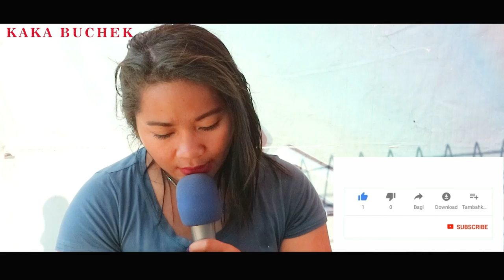IDOLA BARU DI INDONESIAN IDOL 2019 ASAL MANGGARAI - LOLA SAMBANG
SUDAH SEHARUSNYA LOLA ADA DI INDONESIAN IDOL TAON INI
SUARANYA YANG MERDU BISA BERSAING DENGAN KONTESTAN LAIN .
AYO DUKUNG
BERIKUT DAFTAR LINK LAGU LOLA